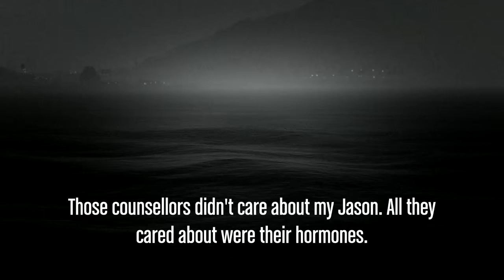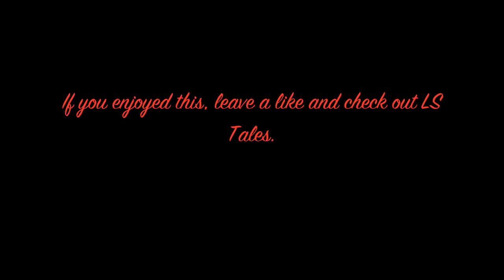Friday the 13th Trailer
This is what I'd liked to have seen in a Friday the 13th reboot. This takes place after the events of the first film, though the mother was caught and arrested, not killed.
The original Friday the 13th Part 2 focused on Jason's worship of his mother, so that's kind of where I was going with this.